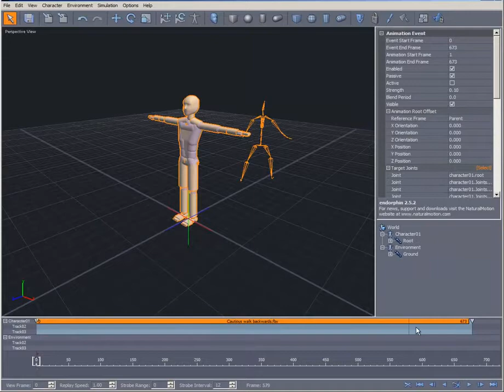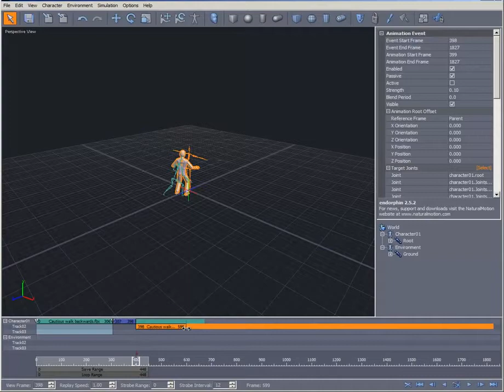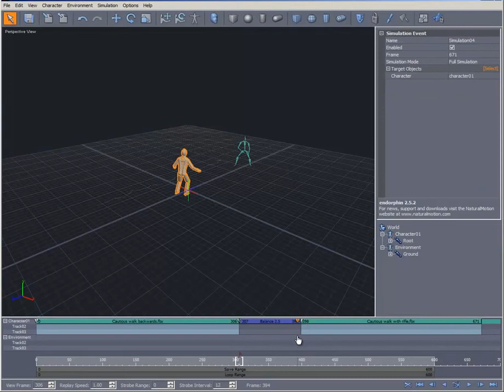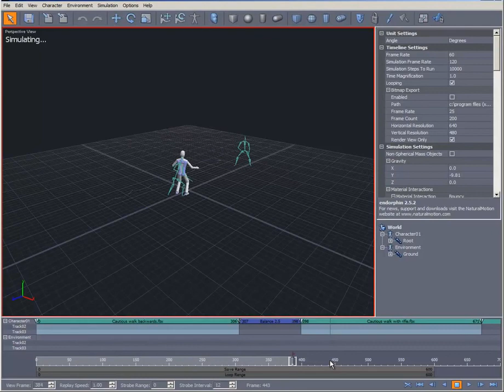endorphin урок 22 анимация имитация анимация